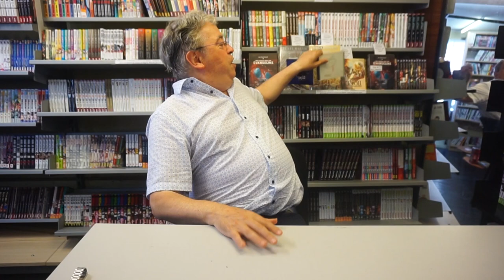Portrait culturel de Jean Claude Dunyach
Nous avons eu la chance de nous entretenir avec Jean-Claude Dunyach, pour un portrait culturel et une présentation de son dernier roman, Trois hourras pour Lady Evangeline aux éditions L'Atalante.
Propos recueillis par Lola Esteve

Pour retrouver les albums de Now :
Sur Deezer :

Merci à Jean-Claude Dunyach de nous avoir accordé cette interview.
Merci à Cathy d'avoir organisé cet entretien et de nous avoir fait confiance ! ❤️
Merci à Bédéciné de nous avoir reçu !